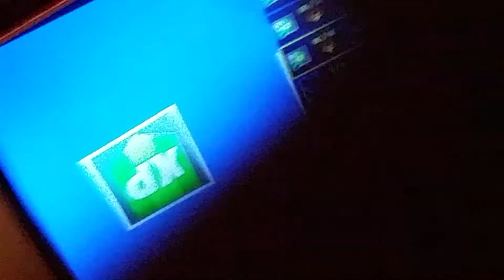June 20, 2018